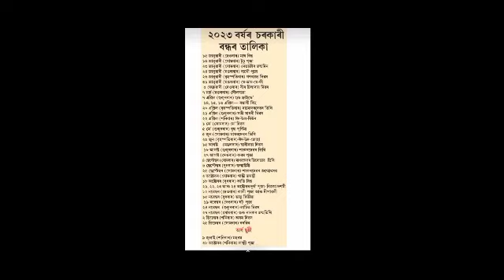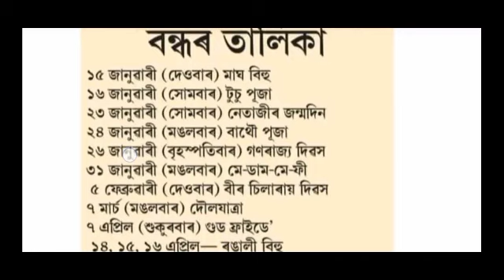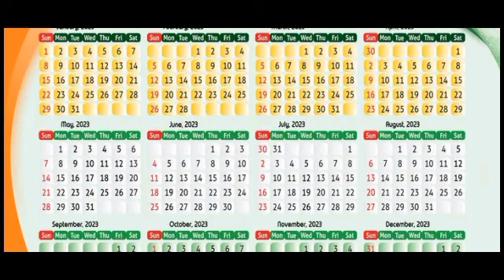ADRE Grade 4 interview Last Date কেতিয়া? Grade 4 interview ত দুগুণতকৈ বেছি মাতিছে নেকি? Grade IV